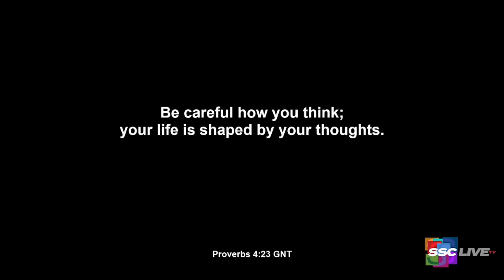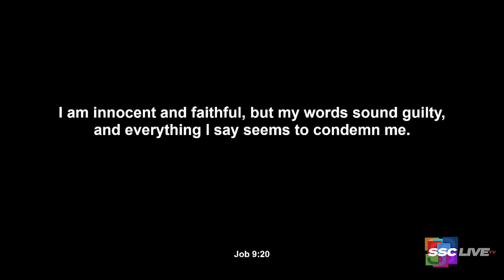What To Remember When You Don’t Like Yourself - Powerful Points to Ponder Revisited - 1 25,2022